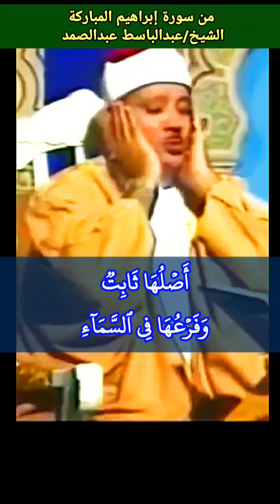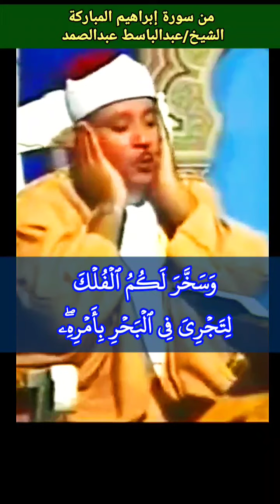المباركة وإن تعدوا نعمة الله لا تحصوها